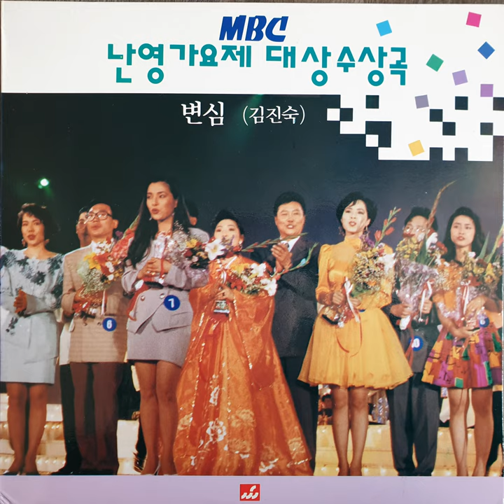김진숙 – 이별의 순간 (1992)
B1. 김진숙 – 이별의 순간 (1992)

세원음반
SWL-021